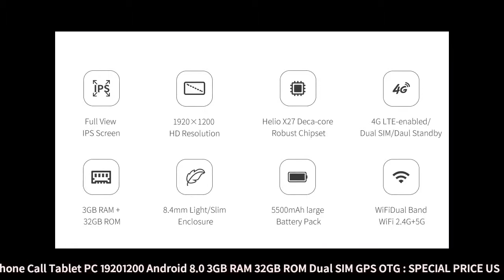ALLDOCUBE M8 MT6797X Helio X27 Deca Core 8 inch 4G Phone Call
ALLDOCUBE M8 MT6797X Helio X27 Deca Core 8 inch 4G Phone Call Tablet PC 1920*1200 Android 8.0 3GB RAM 32GB ROM Dual SIM GPS OTG

Similar Product
ALLDOCUBE M8 MT6797X Helio X27 Deca Core 8 inch 4G Phone Call Tablet PC 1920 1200
New original ALLDOCUBE M8 8 inch 4G Phone Call Tablet PC 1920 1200 Android 8 0
ALLDOCUBE M8 8 inch 4G Phone Call Tablet PC 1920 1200 Android 8 0 3GB RAM
Original Box Alldocube M8 3GB RAM 32GB ROM MT6797X Helio X27 Deca Core 8 Inch Android
NEW ALLDOCUBE M8 8 inch 4G Phone Call Tablets MT6797X Helio X27 Deca Core 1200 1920
ALLDOCUBE M8 MT6797X Helio X27 Deca Core 8 Android 8 0 4G Phone Call Tablet PC
8 inch ALLDOCUBE M8 MT6797X Helio X27 Deca Core 4G Phone Call Tablet PC 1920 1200
ALLDOCUBE M8 4G Phone call tablet pc 8 inch 4G LTE MTK X27 6797X 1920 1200
ALLDOCUBE 8 inch 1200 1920 Tablet PC ALLDOCUBE M8 MTK X27 MT6797 Deca Core Android 8